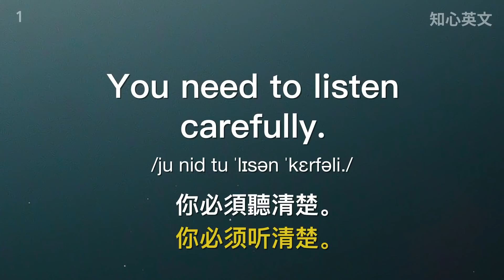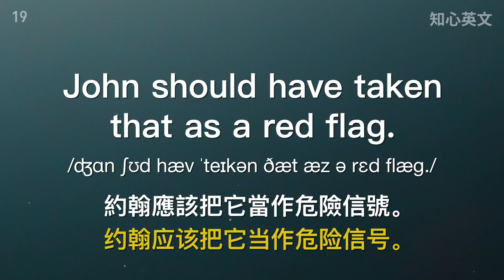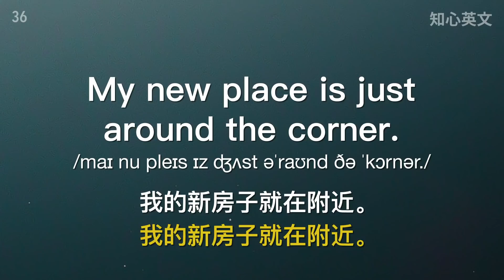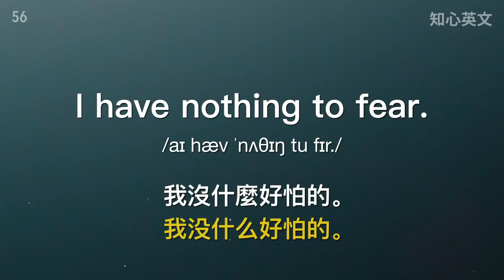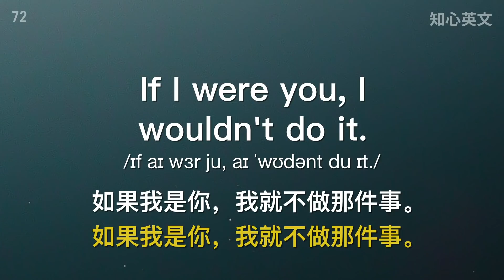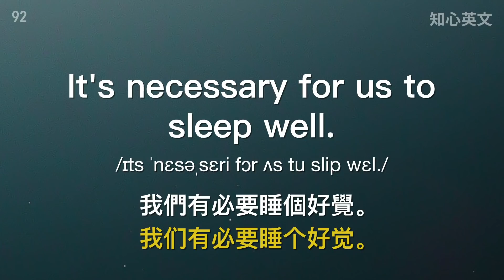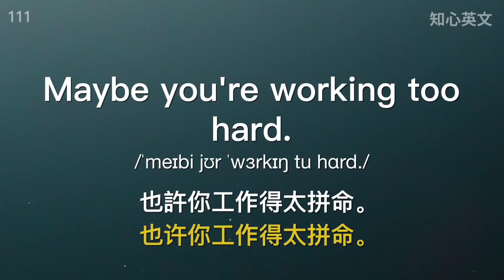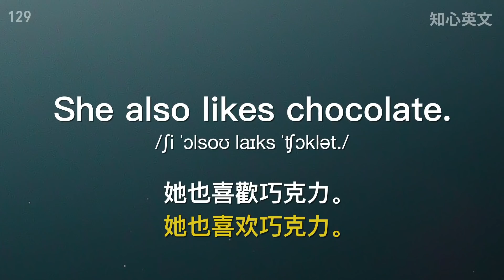听外国人说英文 - 听懂高频英语 不再一问三不知!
听外国英文母语者说高频的生活英语，听懂、看懂、记住，举一反三，不要再一问三不知了。